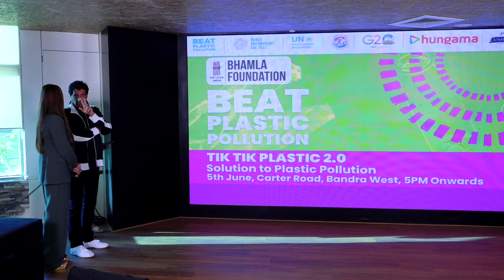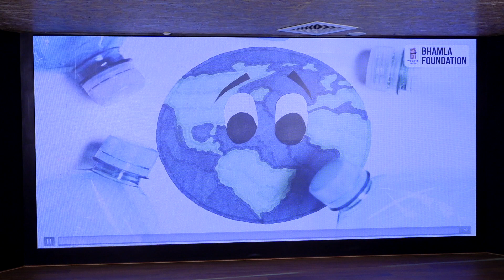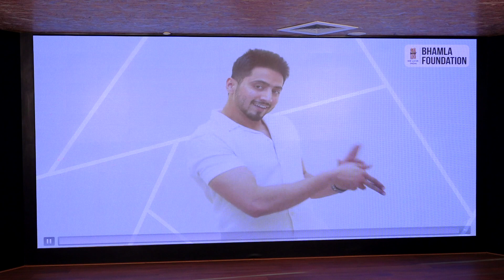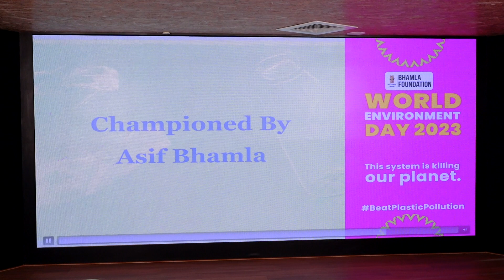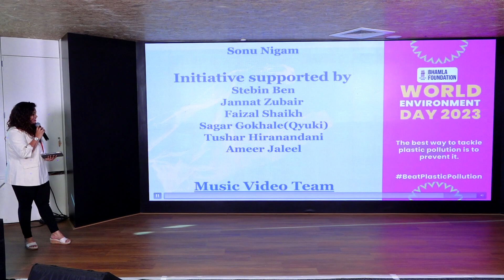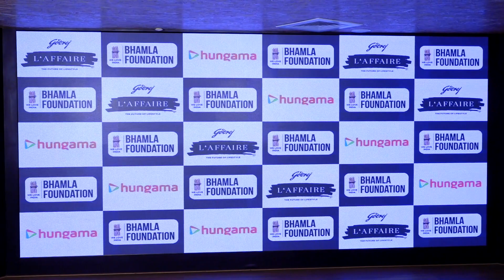Hungama Digital Media and Bhamla Foundation launch Tik Tik Plastic 2.0 song | Neeraj Roy, Asif B